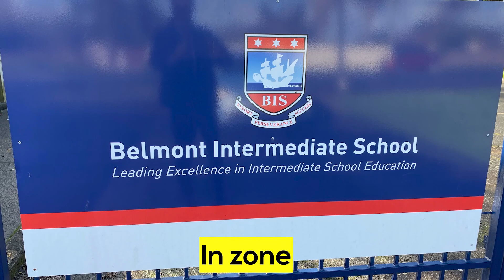SOLD - 309 Lake Road, Hauraki - David Holton and Punish Budhiraja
Priced to sell! Serious seller seeks serious buyer.

Priced realistically at $455,000 below the $2.1M 2021 CV, this lovely property will not last long. The offshore vendor is absolutely committed to selling: This is a rare chance to ...

Property Marketed by: David Holton, Takapuna and Punish Budhiraja, Albany